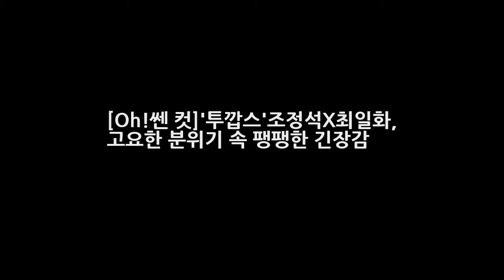[Oh!쎈 컷]투깝스조정석X최일화 고요한 분위기 속 팽팽한 긴장감 DKO 뉴스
OSEN=박판석 기자] 조정석 최일화 두 남자가 드디어 마주했다. MBC 월화특별기획 투깝스(극본 변상순/연출 오현종/제작 피플스토리컴퍼니)에서 속내를 알 수 없는 검사장 탁정환(최일화 분)과 형사 차동탁(조정석 분)이 대면하고 있는 현장이 포착돼 이목을 집중시키고 있다. 앞서 탁 검사장은 차동탁의 일거수일투족을 주시하며 골짜기에서 만난 짐승을 보고 범이 아닐까 잠깐 의심을 했거든이란 실망스럽다는 듯 뼈있는 메시지를 전했던 터.
대화가 필요한 개냥 김완선 고양이 공개 집안 레이 흰둥이 야들이 라클리 꼬맹이 복덩이 일상  DKO 뉴스: